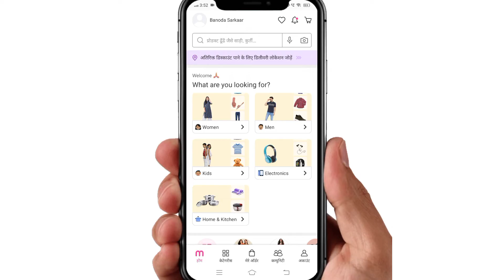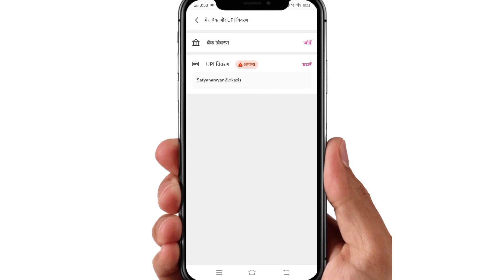Meesho app per upi I'd remove kaise kare !! how to remove upi I'd on meesho app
WhatsApp channel Meesho app per upi I'd remove kaise kare !! how to remove upi I'd on meesho app

1. meesho app per upi id delete kaise karen
2. meesho app per upi id remove karna sikhe
3. how to delete upi ID on meesho app
4. how to remove upi I'd on meesho app
5. meesho app se parmanently upi id delete kaise karen
6. meesho app parmanently up id remove kaise karen